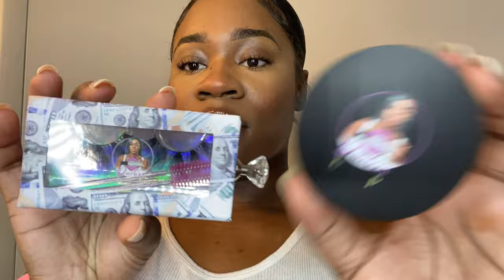Message to upcoming influencers/ surgery updates | Dr James Mcadoo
Hey guys. This is just a message for my up and coming influencers based off my personal experiences.